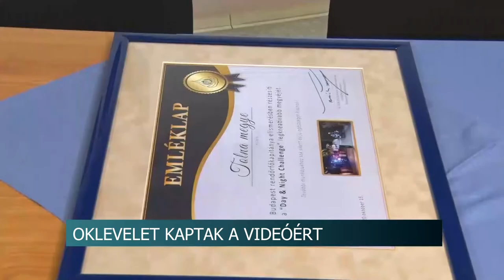20201021 hirado rendorok oklevele